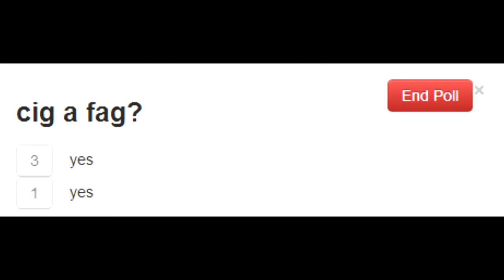for ciggyywigy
dis viidya is for my deer friend ciggy wiggy